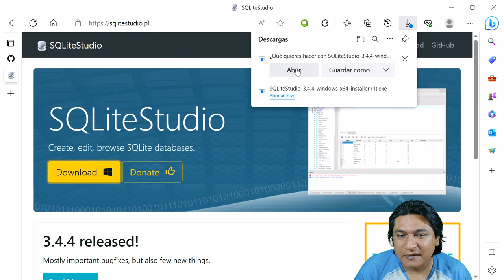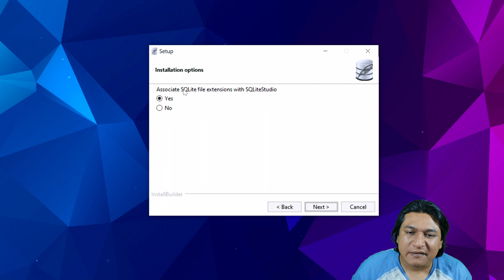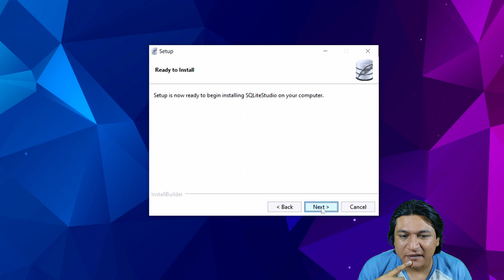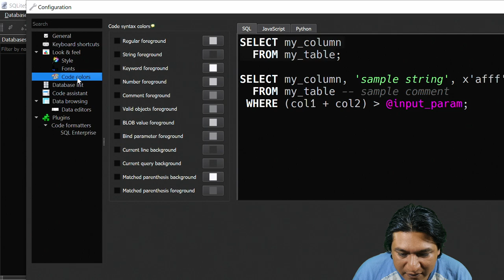¿Como instalar SQLite studio en Windows 10?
Este es el software con el que haré los ejemplos y ejercicios.